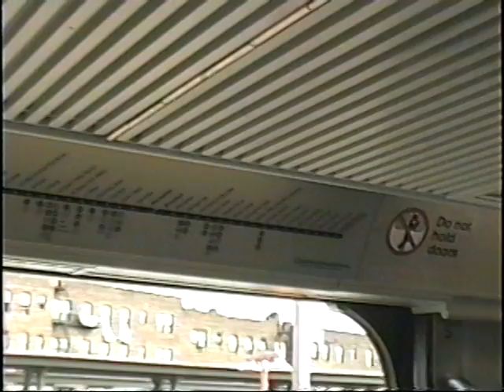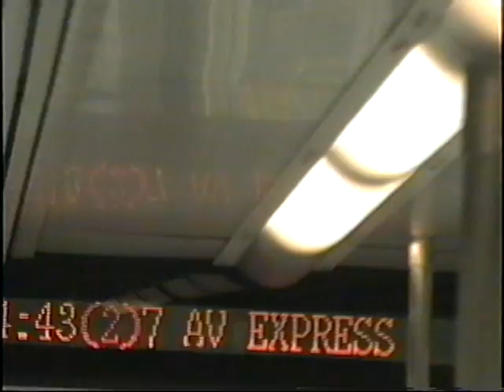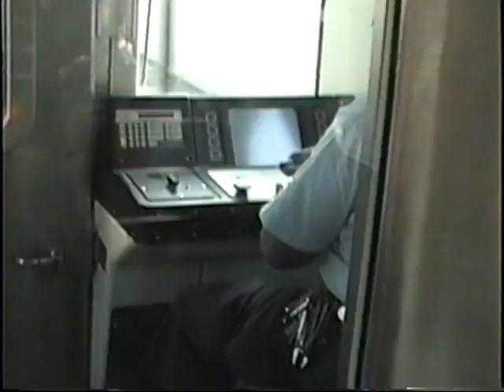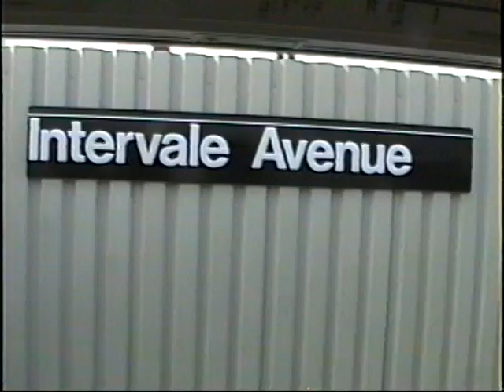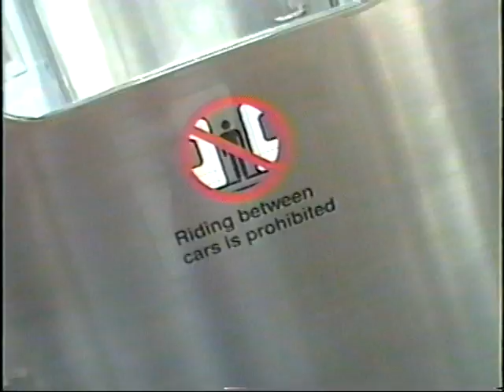R110A IN SERVICE: E180 TO 149th St. (8-19-93).avi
AT LAST, THE LONG AWAITED R110A  VIDEO  HAS FINALLY ARRIVED!   On a summer afternoon in 1993 the R110A was picked up as it came  into East 180th St. and was taped  to 149th St-Grand Concourse (Mott Ave).  THE TRAIN-The R110A and it's IND sister the R110B were prototype trains built in the early '90's by Kawasaki (R110A) and Bombardier (R110B)  for the MTA to test for the next generation of subway cars to replace its aging fleet.  The cars were delivered in 1992 to much fanfare and were tested on the number 2 line for the IRT and the A line for the IND or B division.  The R110A  was the prototype for the R142/142A subway cars currently in use.  The R110B train was the prototype for the R143/160 equipment now currently in use on the IND//BMT system.  Some of the major differences in the R110A to the R142's can be seen and heard in this video.  The announcements were made by a female voice that also included the "stand clear of the closing doors" announcements.  The doors make a rather annoyingly "eek,eek,eek", warning sound when the doors are closing as opposed to the more pleasant "ding,dong" chime that the R142's have. Also, the R110A cars were the only IRT cars to have transverse style seating similar to the early IND/BMT cars as the R1/9, R-10 and the R44/46 series. Each car's seats were different colors.  Car 8001 in the video had red seats while 8002 had yellow seats. The R110A's service life was relatively short, being retired in 2000 after only 8 years of service, as was the R110B .  The R110A cars are currently in storage.